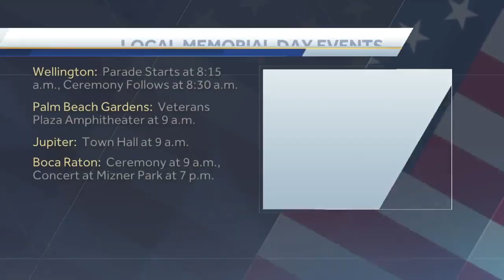Monday May 27th: News to Go